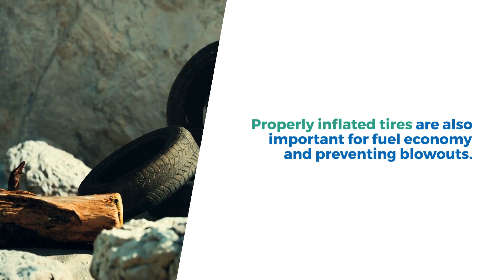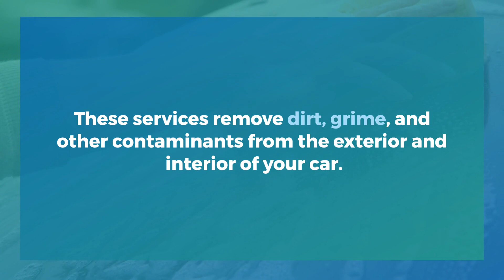The Importance of Regular Car Maintenance | Mobile Mint Car Care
Discover why regular car maintenance is crucial for your vehicle's Performance, Safety, and longevity.

Enhanced Safety 🚗🛡️
Regular car maintenance ensures your vehicle operates at its best, minimizing the risk of accidents caused by faulty brakes, worn tires, or other mechanical issues.

Improved Performance 🚗💨
Regularly servicing your car helps maintain optimal engine performance, fuel efficiency, and smooth handling. It also prevents minor issues from turning into costly repairs.

Prolonged Lifespan 🚗⏳
Consistent maintenance extends the life of your vehicle, preventing wear and tear from compromising its structural integrity and Performance.

Better Fuel Efficiency 🚗⛽
Regular tune-ups, oil changes, and tire checks can improve your vehicle's fuel efficiency, saving you money on fuel costs in the long run.

Increased Resale Value 💰🚗
A well-maintained vehicle with a complete service history appeals more to potential buyers, boosting its resale value.

Mobile Mint Car Care's professional car maintenance services ensure your vehicle receives the best care.